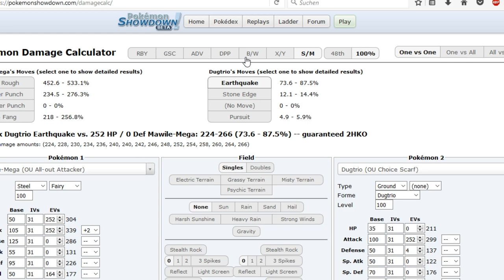Smogon Snake Draft I-Phase 1: njnp vs. Posho (Sun&Moon OU) w/Dokkerich